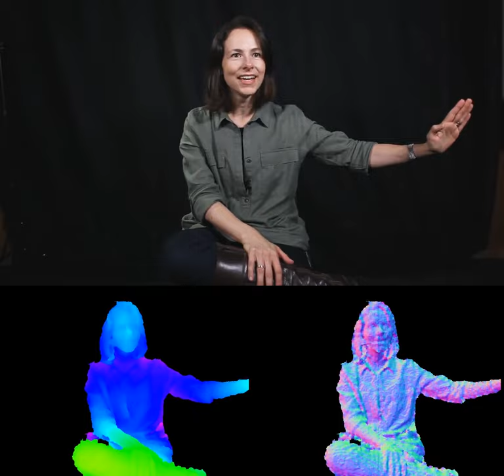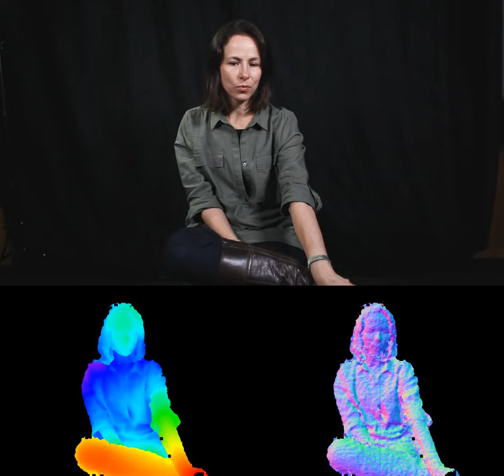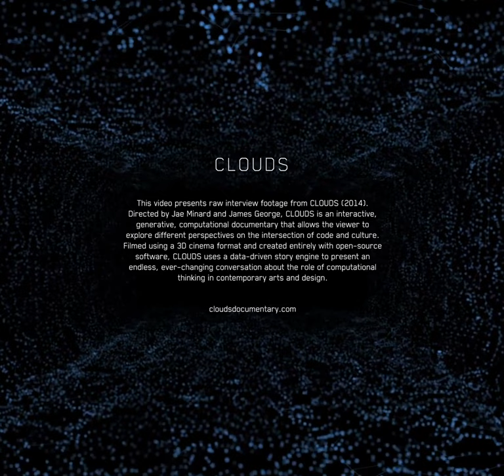Fernanda Viegás: Interview Excerpts from CLOUDS (2014)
Fernanda Viegás (@viegasf) focuses on the social, collaborative, and artistic aspects of information visualization. She is known for her pioneering work on depicting chat histories, email archives, and Wikipedia activity. She earned a PhD from the MIT Media Lab, focusing on the visualization of online communities. After founding 'Flowing Media' she and collaborator, Martin Wattenberg, now lead Google's 'Big Picture' data visualization group. [2014 Biography]

00:05 1. had to explain that the web was social
00:20 2. History flow 1
00:38 3. History flow 2
01:02 4. A social lens
01:16 5. History flow 3
01:46 6. History flow 4
02:04 7. seeing patterns 1
02:38 8. seeing patterns 2
03:18 9. Wind visualization 1
04:14 10. Wind visualization 2
04:34 11. visualized data doesn't seem complex
04:43 12. defense of complexity 1
05:24 13. defense of complexity 2
05:46 14. social network hairballs
06:49 15. Google plus 2
07:56 16. Googe plus 2
08:30 17. zooming in
09:16 18. Tag clouds
09:39 19. What people are thinking
10:23 20. viral videos
10:42 21. teens give birth to memes
11:10 22. Sentiment analysis
11:19 23. Viral pattern 1
12:02 24. Viral pattern 2
12:32 25. Replaying the moment of discovery
13:00 26. Social dynamics
13:25 27. mainstreaming of data viz
13:51 28. art science spectrum
14:10 29. hybrid community
14:35 30. nytimes graphics
15:06 31. Policy and data
16:03 32. Personal data
16:36 33. email storytelling
16:53 34. quantified self
17:26 35. non numerical visualization
18:01 36. what do we mean by data
18:10 37. fleshmap1
18:30 38. fleshmap2
19:07 39. fleshmap 3
19:50 40. what is data
20:00 41. curiosity

Directors: Jae Minard and James George
Executive Producer: Golan Levin (CMU)
Producer: Winslow Porter
Design Director: Bradley G Munkowitz